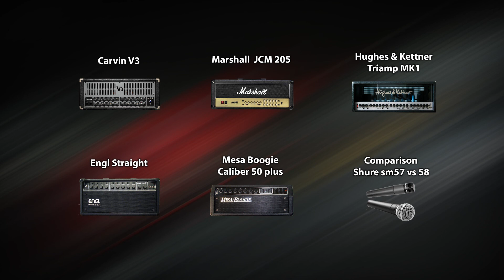Mesa Boogie Dual Caliber DC-5 + VHT/Fryette - Deliverance 2x12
Mesa Boogie Dual Caliber DC-5 + VHT/Fryette - Deliverance 2x12 with Eminence P50E speakers.

mix: 0:06
overdrive: 1:29
clean: 3:46

Set:
Guitar: Yamaha RGX 420 D6 and Fender Strat 95' (MiM)
Amp: Mesa Boogie Dual Caliber DC-5 (combo)
Cab: VHT/Fryette - Deliverance 2x12
Interface: Focusrite saffire pro 40
Microphone: SM57